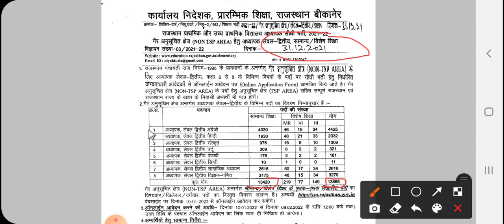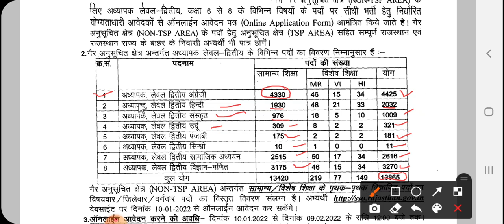Reet 2021 पदो का वर्गीकरण जारी | Reet 2021 Latest News | Reet 2021 Seats Classification Notification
For-- rsmssb Patwari, Rajasthan police, Librarian, pharmacist, rsmssb JEN, Rajasthan High Court, Reet etc Rajasthan All Competitive Exams.